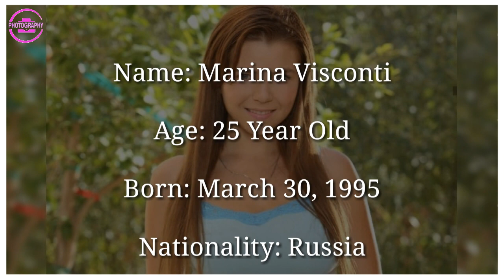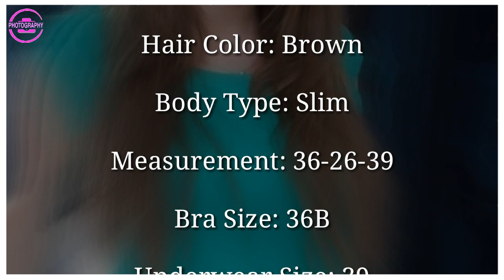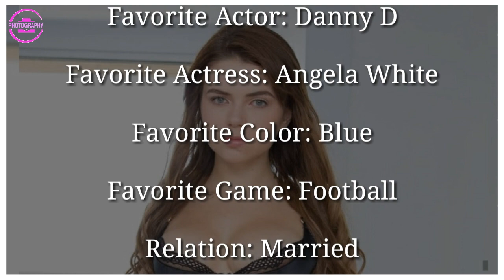Marina Visconti Lifestyle | Biography Of Marina Visconti